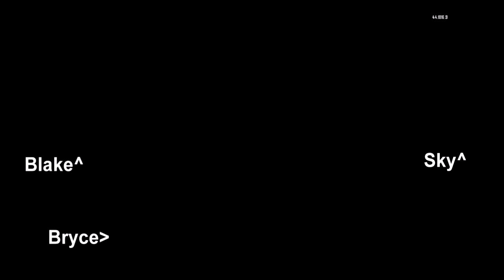Let's Play Black Ops 2 Ep. 2 - Gun Game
Blake, Bryce and Sky play Gun Game in Black Ops 2 while revealing the fact that the Spice Girls are racist.